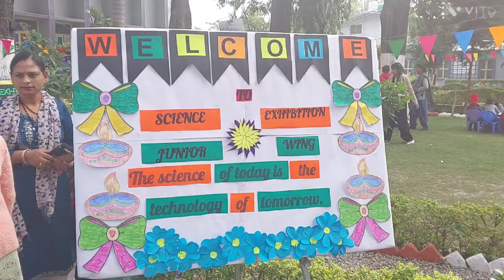Science Exhibition by MAMS Students Raiwala Uttarakhand